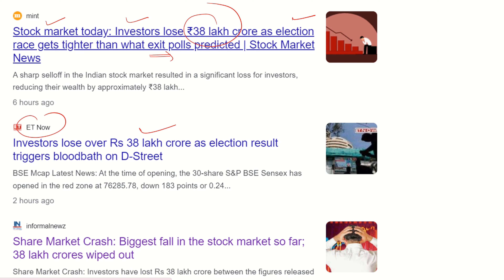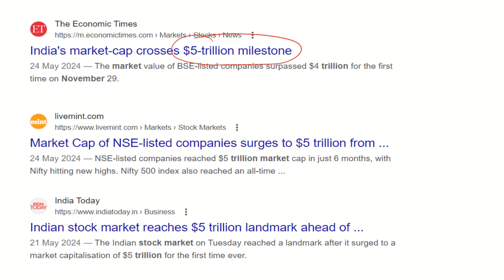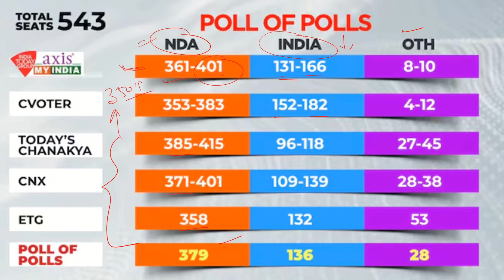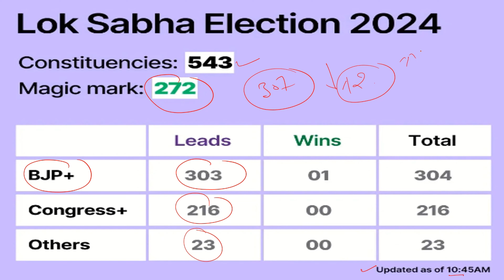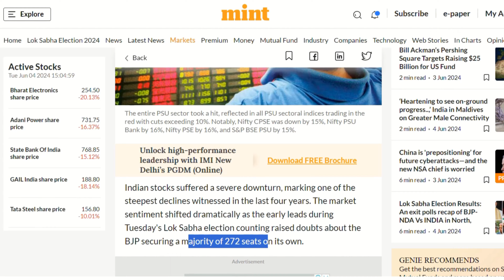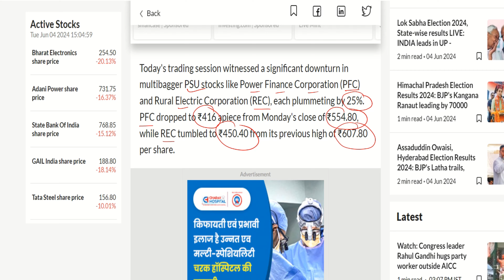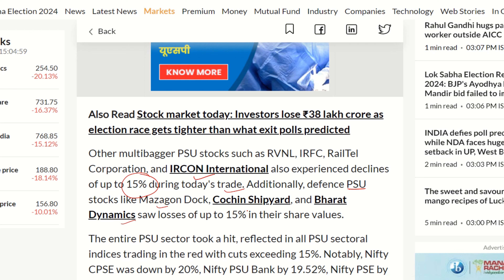Record biggest fall in stock market | What is the connection between elections and stock market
Welcome to our The A1 Study dedicated to helping you excel in various competitive examinations!